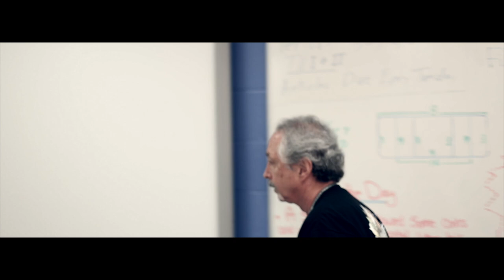DPHS 10th Annual Film Festival Opener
Opener I filmed and edited for the Dr. Phillips High School 10th Annual Film Festival: The Legacy.